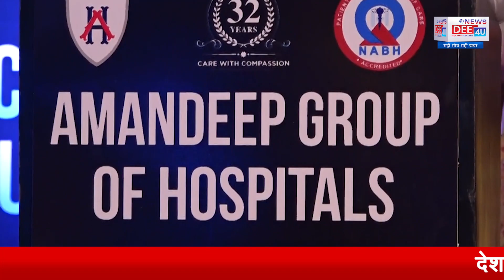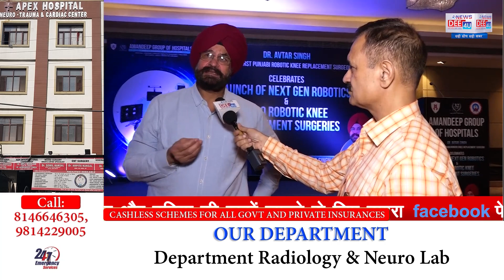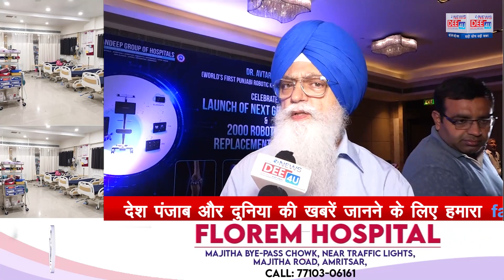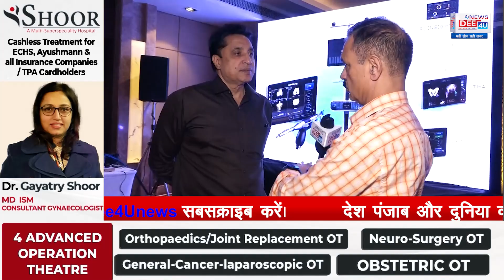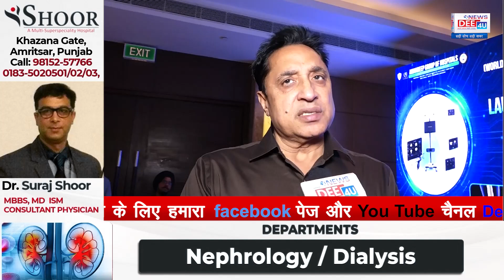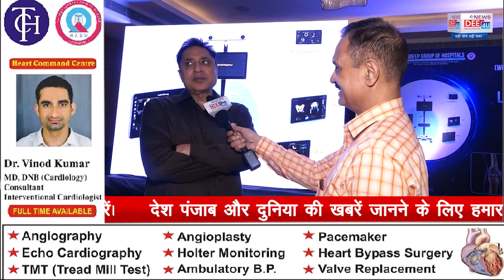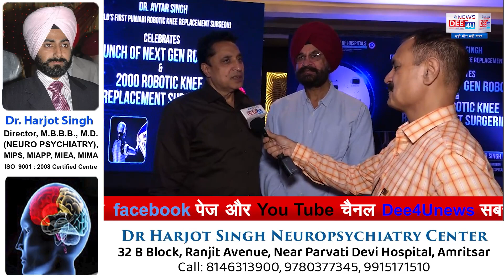ਜਾਣੋ ਕਿਉਂ ਹੁੰਦੇ ਨੇ ਗੋਡੇ ਖ਼ਰਾਬ ਅਤੇ Robotic ਤਕਨੀਕ ਨਾਲ ਗੋਡੇ ਬਦਲਣ ਦੇ ਕੀ ਹਨ ਫਾਇਦੇ....